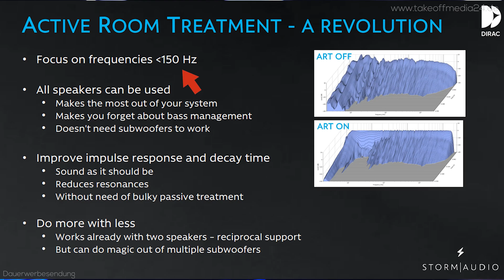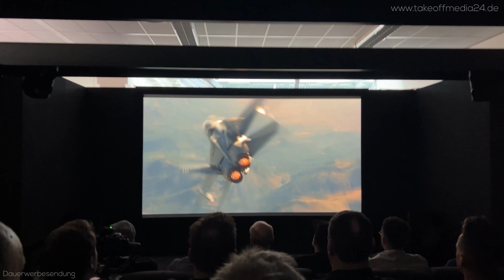Dirac ART expert interview (part 3/3) - Stereo analog vs. digital and the importance of room design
In Part three of our expert interview with Sebastien Gailleton (technical product manager at Stormaudio) we talk about 2ch/stereo topics in regards of different technical approaches.

Part three will be released in some days :-)

Lindenstraße 13-1
74343 Sachsenheim